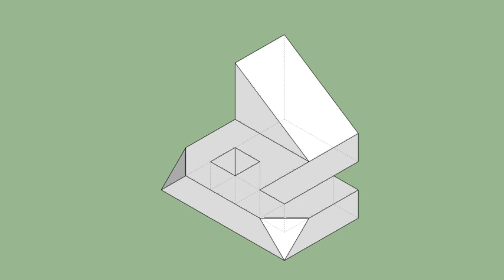育才出版-基礎圖學空間感練習本-第049頁第294題